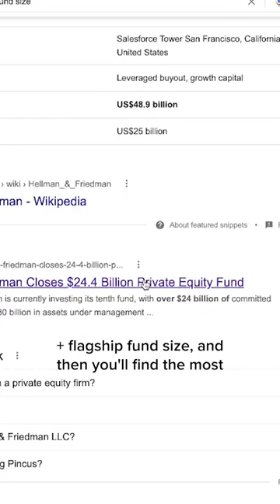Bigger private equity funds = More fees to pay you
There's a strong correlation between flagship fund size and base pay. Private equity funds that are larger can generally pay you more. AUM is less important because it looks at total funds raised since the inception of the firm.